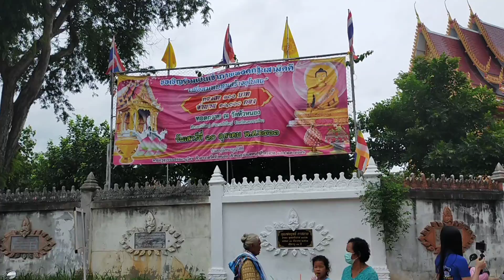ยิ่งใหญ่อลังการขบวนรถดั้มอ.บัวใหญ่ จ.นครราชสีมา